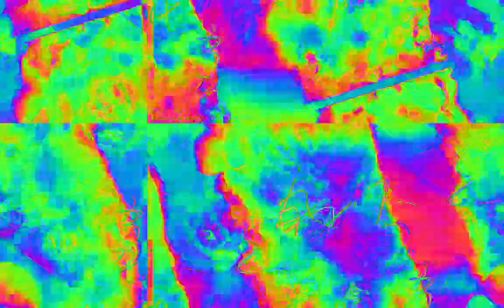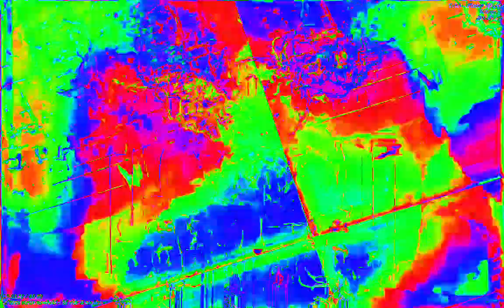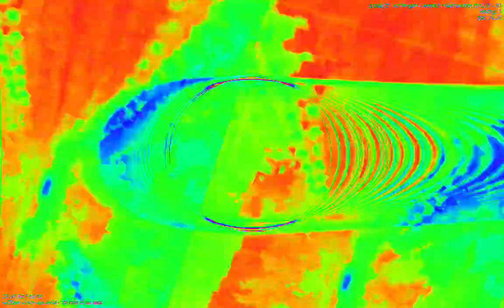[EPILEPSY WARNING] Movie 23 02 08 23h58m43s